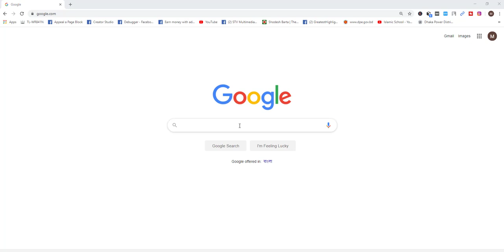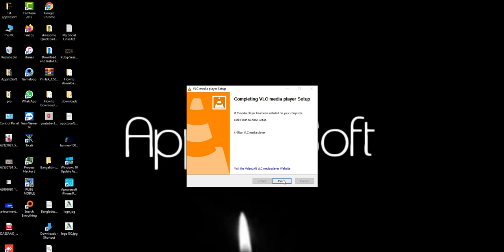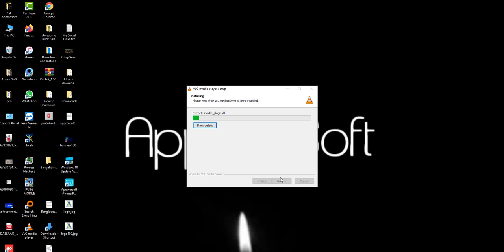How To Download Any Video Using VLC Media Player 2020 NEW Method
In this video I am going to show How to Download and Install official VLC media player on Windows 10.

VLC Media Player Windows: t.ly/gdN93

VLC for Android: t.ly/yKRLb

VLC Media Player Linux: t.ly/pBj6b

VLC Media Player Mac : t.ly/1wW8E

VLC Media Player iPhone: t.ly/GJOkX